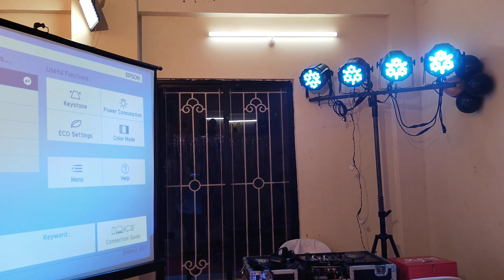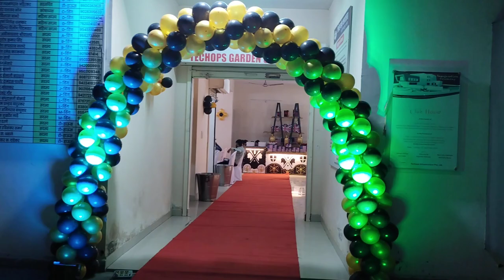Services "ACM All Presentation Services"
All Presentation Services Available 👍🙏👍🙏

Anish Kumar
From:-. Nagpur Maharashtra India